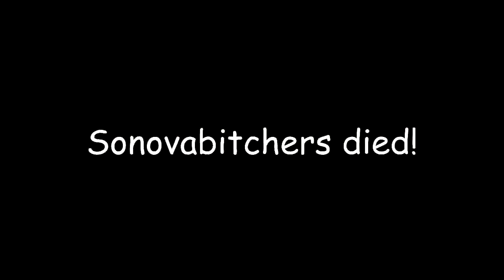Drowning Mini Bikes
Seeing how Rex4x4 tractor broke down, Adrien and I thought it was over for romping but Rex insisted we get back out there and play...